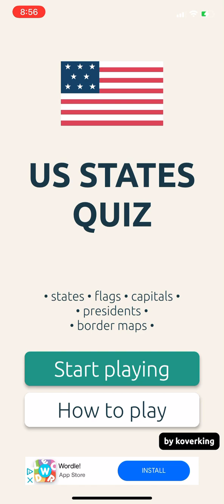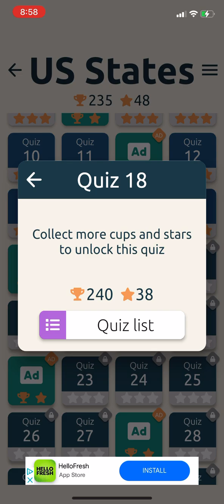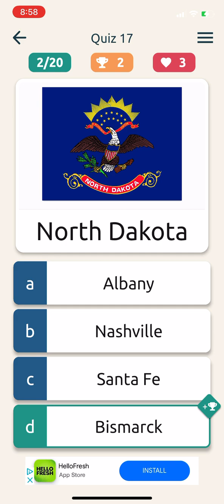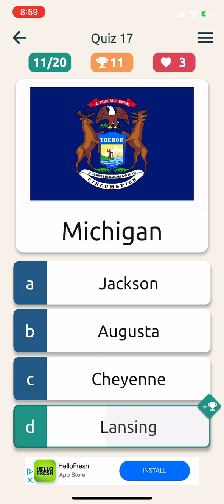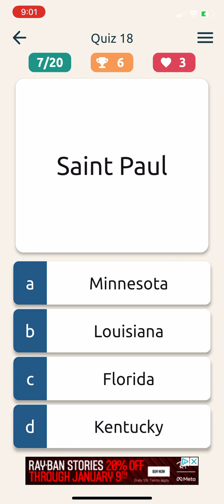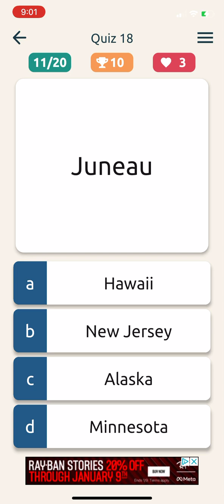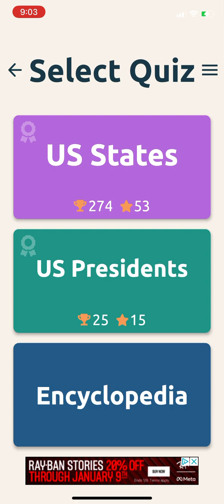US States & Presidents Quiz | Episode 2 (States: 274 Trophies, 53 Stars | Presidents: 25, 15)